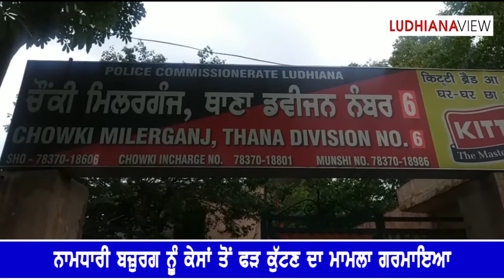Ladai In CCTV Ludhiana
ਬਜ਼ੁਰਗ ਨਾਲ ਕੁੱਟਮਾਰ ਦੀ ਸਾਰੀ ਘਟਨਾ ਸੀਸੀਟੀਵੀ 'ਚ ਕੈਦ
Slapping with Senior Citizen recorded in CCTV